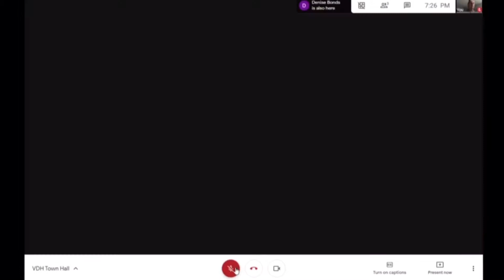VDH Influenza Recommendation to SCPS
Virginia Department of Health Influenza Recommendation to Stafford County Public Schools